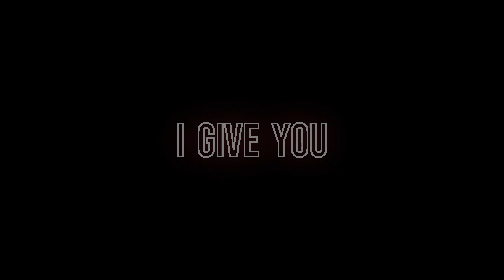Game of thrones - Cover - Typical Cello